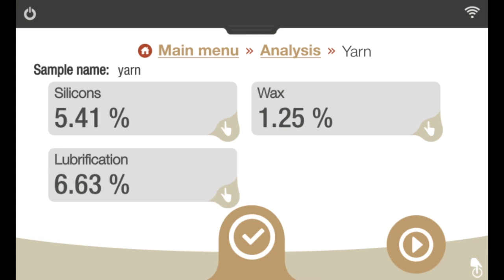SAA TW Yarn lq